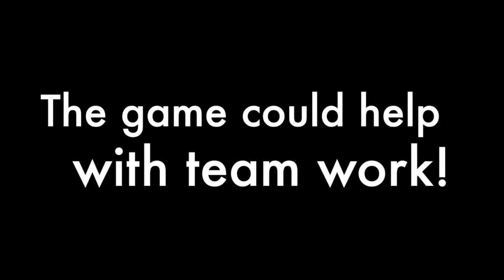Switch games for Christmas 2017 -Bloxed Advent 2017 (Day 11)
Didn't enjoy the video?

All ratings are appreciated!